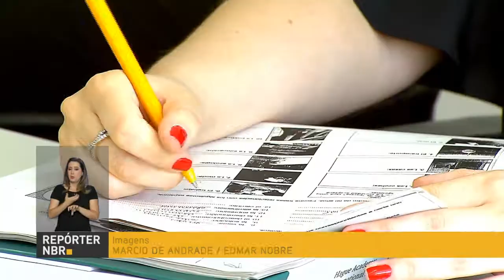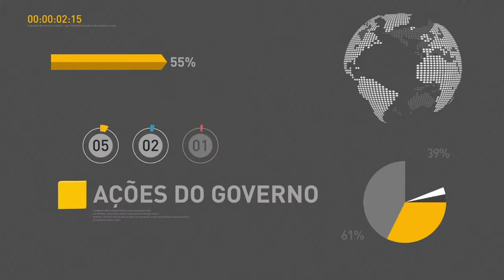BOLETIM REPÓRTER NBR 20h - 20 de abril de 2018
REPÓRTER NBR 20h - 20.04.18: O Presidente do Banco Central, Ilan Goldgajn, afirmou, nos Estados Unidos, que apesar de possíveis variações nos resultados da economia brasileira, o resultado final é positivo e mostra que o Brasil já não fala mais em recessão. E mais: No dia do diplomata, saiba mais sobre a carreira especializada na representação da política e da cultura brasileiras no exterior.